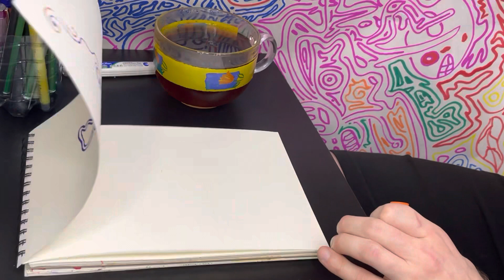Meditative painting before bed!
Relaxing music plus a nice abstract pattern create a sense of calm!